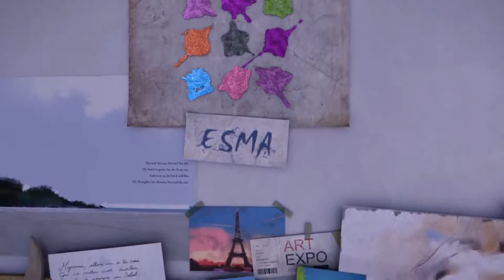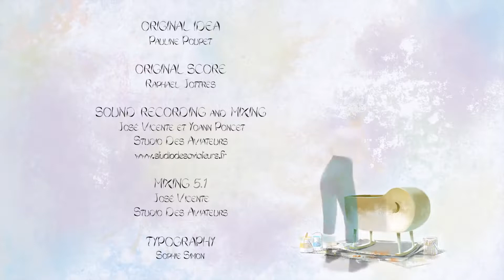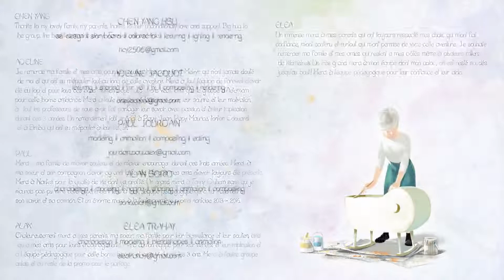"Прощай"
Анимационный короткометражный фильм  "Прощай"